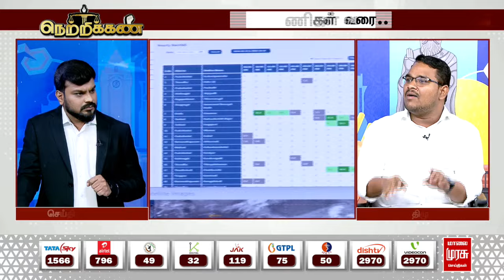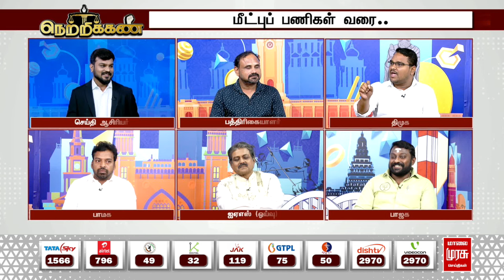இந்த 2 முக்கியமான விஷயங்கள் தெரிஞ்சிருந்தா, இந்த அரசு எவ்வளவு சிறப்ப நடந்திருக்குனு புரியும்"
"இந்த 2 முக்கியமான விஷயங்கள் தெரிஞ்சிருந்தா, இந்த அரசு எவ்வளவு சிறப்ப நடந்திருக்குனு புரியும்" சூர்யா கிருஷ்ணமூர்த்தி பளீர் | Vadakizhakku Paruva mazhai | Netrikann | DMK | MK Stalin | TN Govt | Chennai | Rain | Malai murasu Seithigal